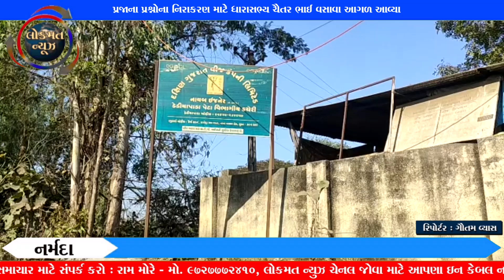નર્મદા-પ્રજાના પ્રશ્નોના નિરાકરણ માટે ધારાસભ્ય ચૈતર ભાઈ વસાવા આગળ આવ્યા